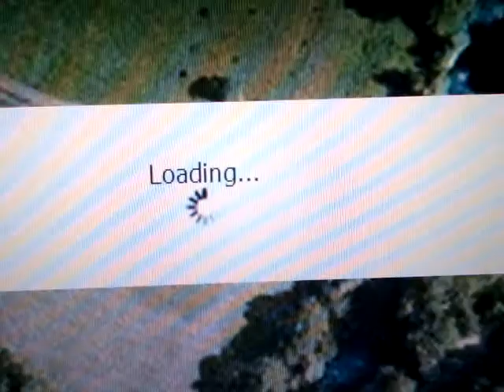SBB RE SCHACHEN LU bis WOLHUSEN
Via :  WERTHENSTEIN